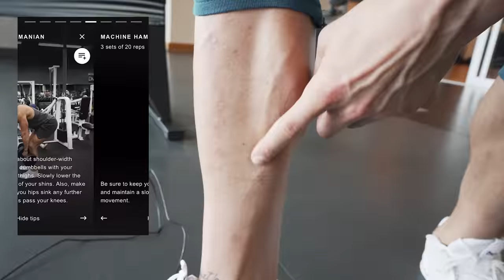I Trained Calves Everyday For 30 Days, And This Happened!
GET THIS PROGRAM FOR FREE IF YOU SIGN UP FOR MY DAILY WORKOUTS MEMBERSHIP SITE, THE "Dubs Club",

INSPIRED BY @Browney THE GOAT OF THESE CHALLENGES!

Topics: 30 day calf challenge, calves every day for 30 days, i trained calves everyday for 30 days straight, browney challenge, joe fazer, jesse james west, fitness challenge, transformation